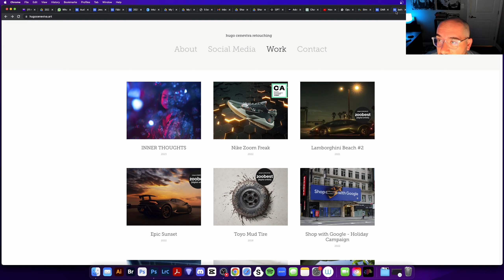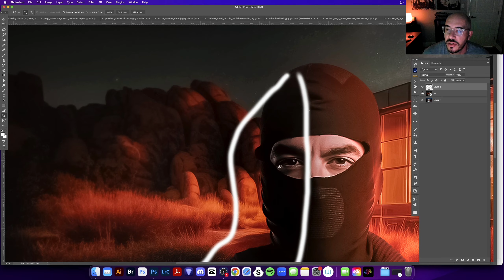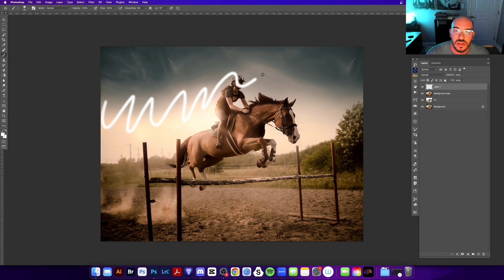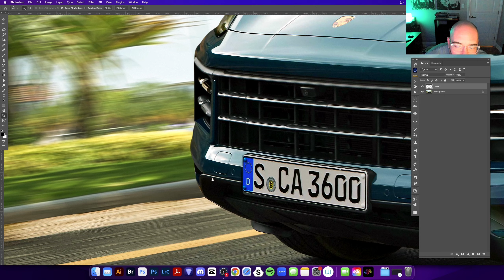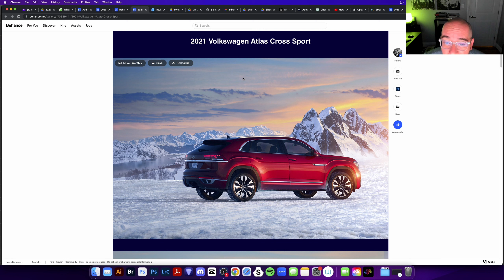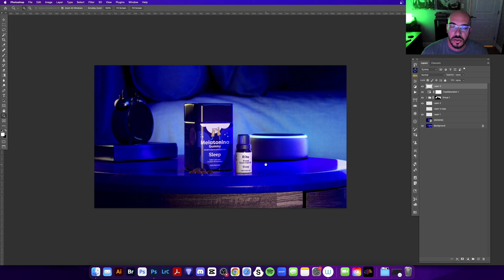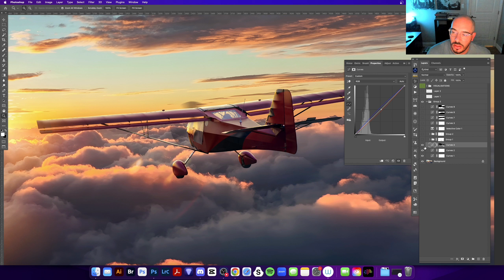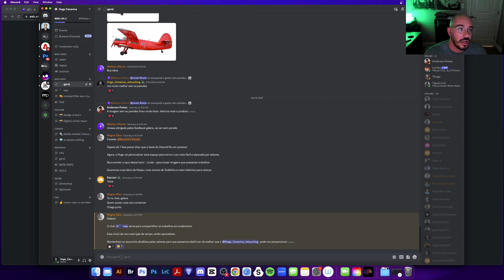DIGITAL ARTIST REACT #40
O DAR é feito por Hugo Ceneviva, artista digital, trazendo uma análise bacana das principais artes do Behance e outras plataformas. A idéia é trazer conteúdo de alto nivel para os nossos ouvintes e fazer crescer a nossa comunidade de artistas aqui no canal.

Semanalmente teremos 1 video:
- Behance Portfa Review: que é a sua chance de ter o seu trabalho revisado por mim sem custo algum.

Seja nosso subscriber, ative as notificações e tenha mais de 1 hora de conhecimento nas suas mãos feitas por um profissional de alto nível internacional.

Se você quer participar das LIVES aonde darei feedback ao vivo mande seu email pra e coloque DIGITAL ARTIST REACT LIVE no assunto. Eu selecionarei os escolhidos e divulgarei nos proxímos videos.